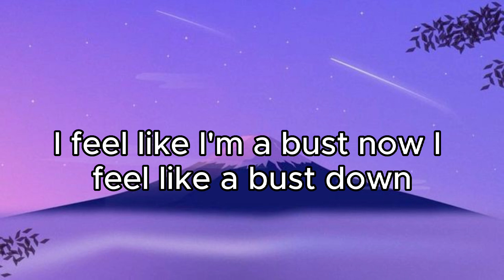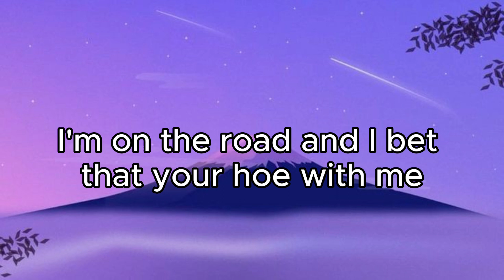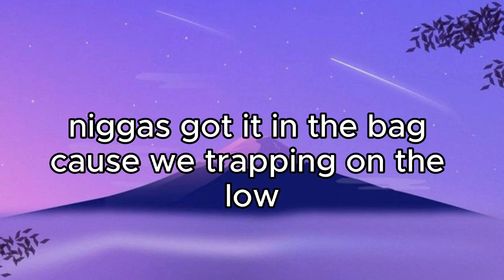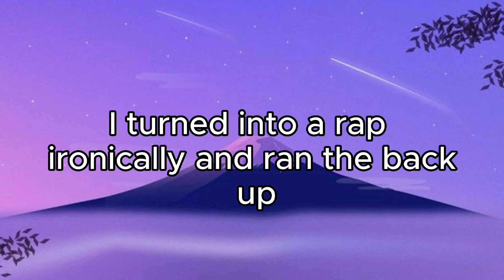JID - Surround Sound